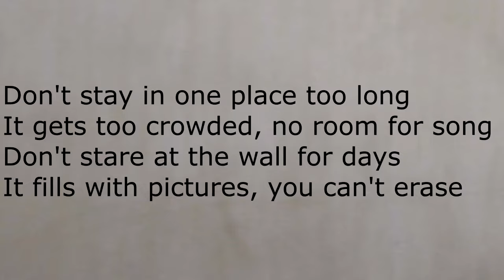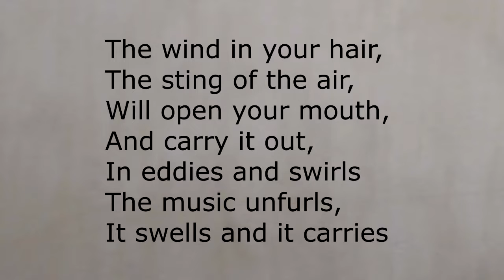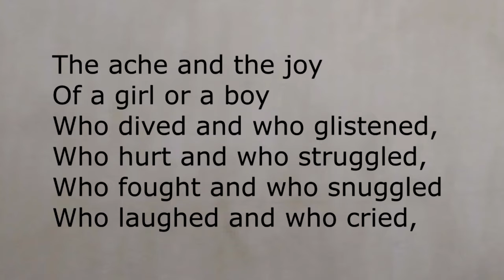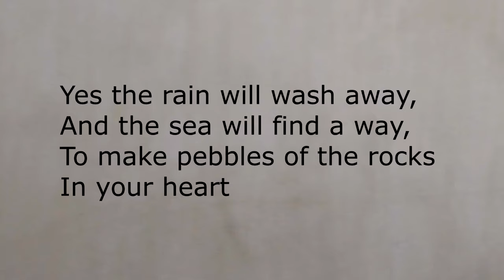Pebbles - Regina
LOOKING THROUGH

All songs composed and arranged by Vasilis Rakopoulos
Written and sung by Regina

Musicians:

Vasilis Rakopoulos - guitar- Tracks 1 to 13
Kostas Katsantonis - electric guitar -Track 14
Takis Farazis-piano, keys  Tracks 1,6,8,11
Maximos Drakos- piano,keys Tracks 2,3,4,5,7,10,11,12,13
Dinos Manos- double bass Track 2,3,5,7,10,12,13
Petros Valthakouris-double bass Track 4
Yannis Anninios-bass Tracks 1,6,8
Vangel Nina-cello Track 11
Vasilis Podaras- drums Tracks 2,3,5,7,10,12,13
Vangelis Kotzabasis-drums Tracks 1,4,6,8,  14
Αntonis Ladopoulos-sax Tracks 7, 8,10,13
Andreas Polyzogopoulos-trumpet -Track 4

Mix and mastering -Antonis Kontozoglou, studio 9800

Thanks to Irwan Easty